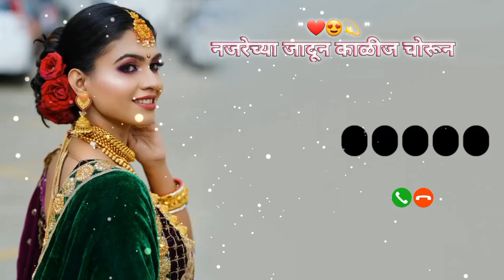नजरेच्या जादून काळीज चोरून ❤️😍💫| Najrechaya jadun remix @MarathiRingtones__99#shorts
नजरेच्या जादून काळीज चोरून ❤️😍💫| Najrechaya jadun remix ‎@Marathi Ringtones  marathi▪︎▪︎▪︎▪︎▪︎▪︎▪︎▪︎▪︎▪︎▪︎▪︎▪︎▪︎▪︎▪︎▪︎▪︎▪︎▪︎▪︎▪︎▪︎▪︎▪︎▪︎▪︎▪︎▪︎▪︎▪︎▪︎▪︎▪︎▪︎▪︎▪︎▪︎▪︎▪︎▪︎▪︎▪︎▪︎▪︎▪︎▪︎▪︎▪︎▪︎▪︎▪︎▪︎▪︎▪︎▪︎▪︎▪︎▪︎▪︎▪︎
‎‎@Marathi Ringtones
🖋Comments
↗️Shar

■ Keywords ■

Attitude diloges status
Marathi ringtone
Bhakti ringtone
attitude ringtone trending song
ringtone Marathi Dj Remix
remix ringtone
status
new ringtone